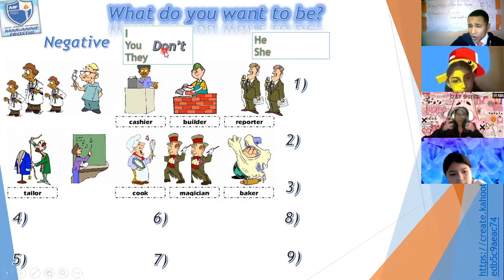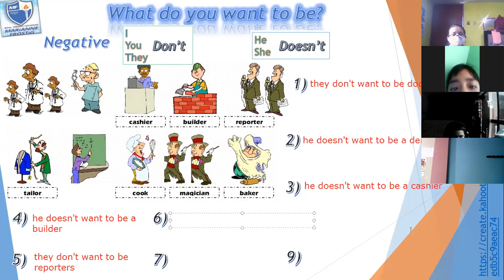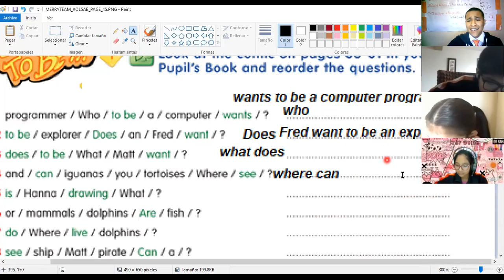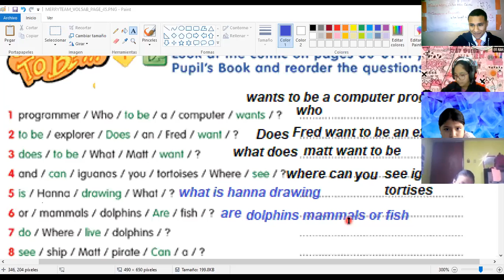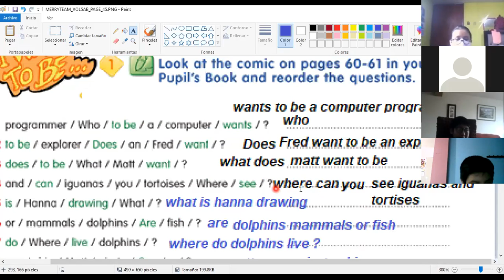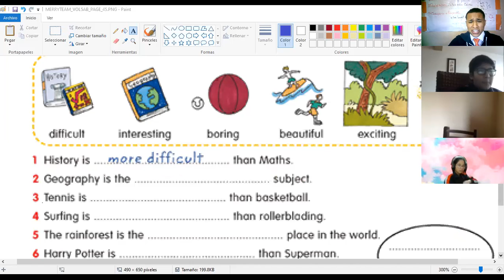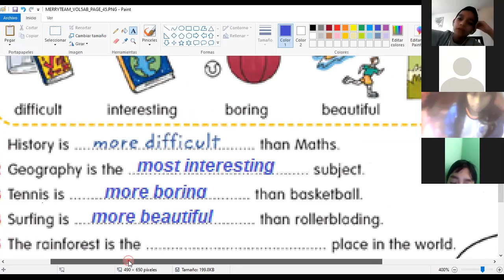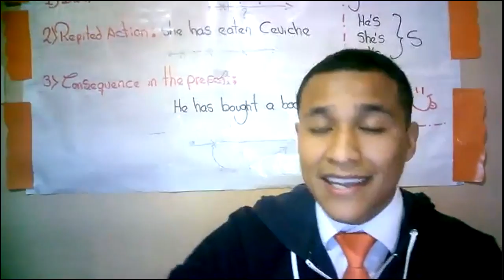5th grade Let's create son sentences about professions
Let's create son sentences about professions